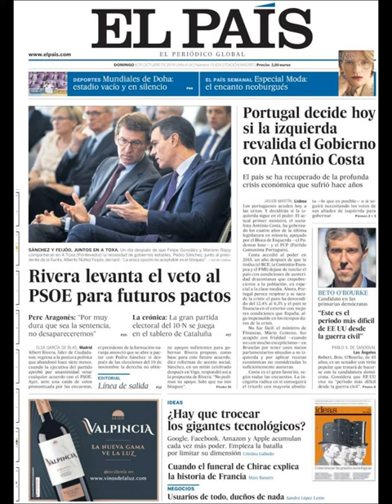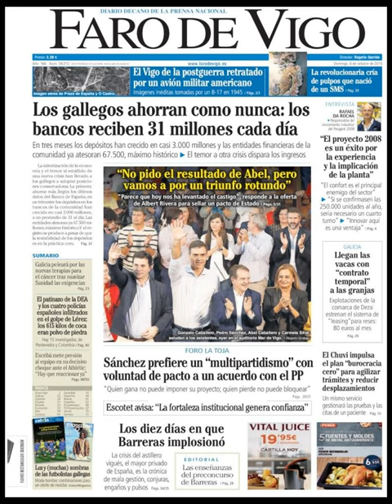Noticias Domingo 6 Octubre 2019 Titulares Portadas Diarios Periódicos España Spain